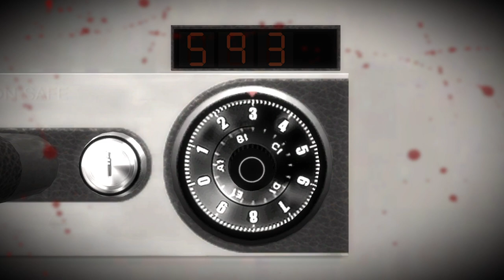How to solve the first timed puzzle in White Day: a labyrinth named school